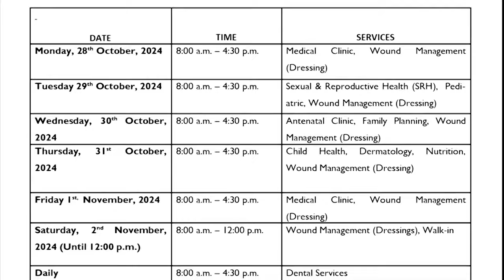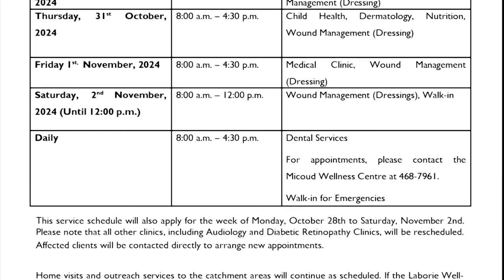EXTENDED SUSPENSION OF SERVICES AT THE VIEUX FORT WELLNESS CENTRE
The Ministry of Health, Wellness, and Elderly Affairs urgently seeks your kind assistance in disseminating important information regarding the extended closure of the Vieux Fort Wellness Centre. The Centre will remain closed for an extended period to facilitate necessary upgrades and maintenance, ensuring improved healthcare services for our community in the future.